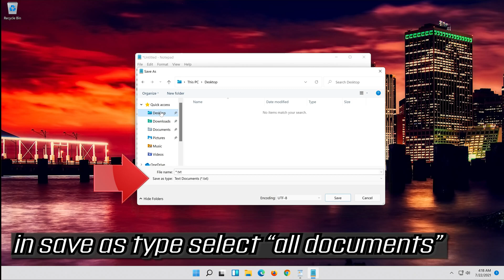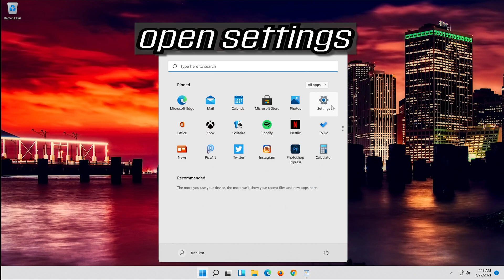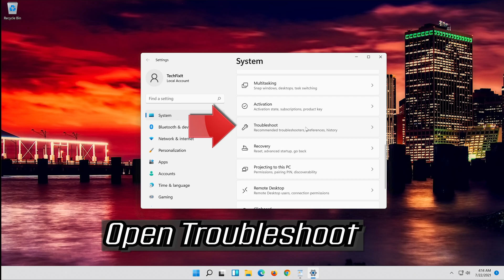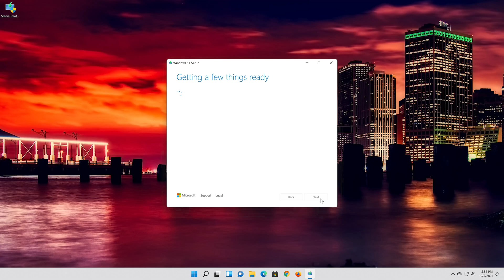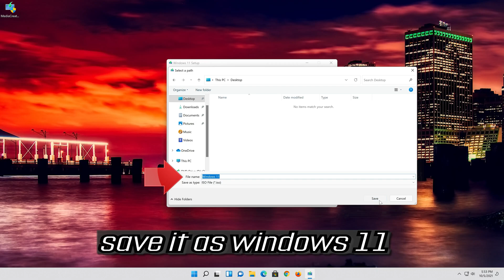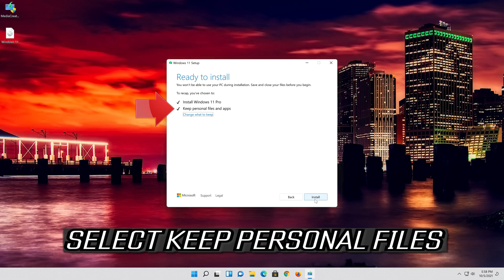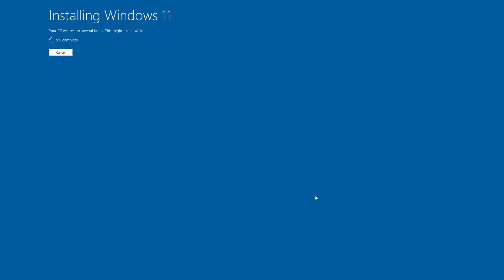Fix Windows 11/10 Update Error Code 0x800f0900 [SOLVED]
This tutorial will help you resolve Windows 11 Update Error Code 0x800f0900

Method 1 - Windows Update Troubleshooting
Method 2 - Start Windows Update Service
Method 3 - Reset Windows Update Components
Method 4 - Windows 11 Installation Assistant
Method 5 - Update Windows 11 Installation Media
Closing